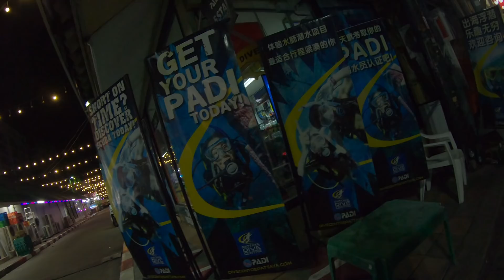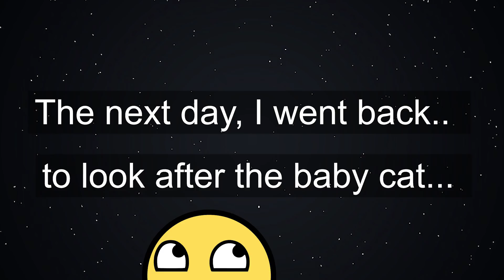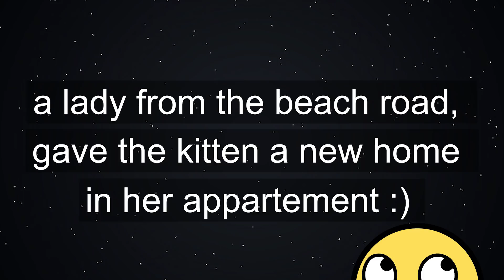Beach Road Interaction & Saving a cat :) ,Pattaya 2019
Much love

Derco